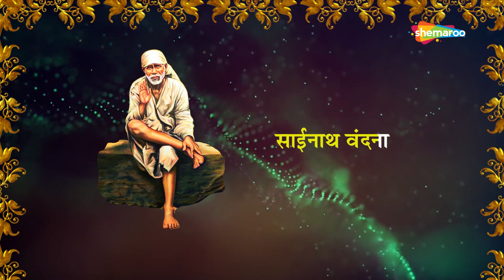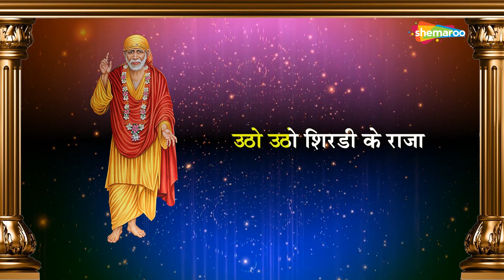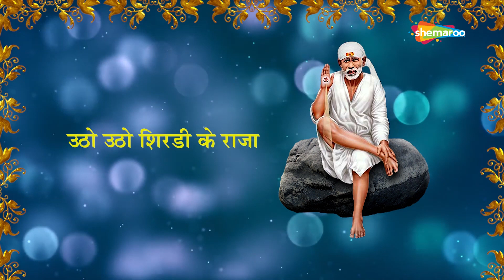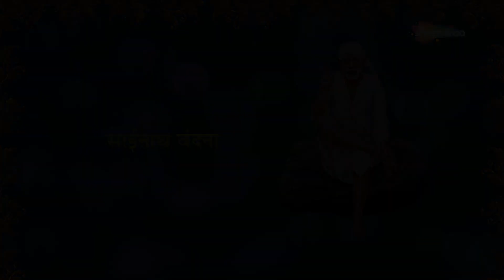Sainath Vandana | साईनाथ वंदना | Amey Date | Sai Baba Songs | Sai Bhakti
Here we present the most famous devotional song dedicated to our beloved Shri Sai Baba named 'Aarti Sai Baba'. Enjoy listening to this beautiful devotional aarti with meaningful lyrics and melodious tune. The video also comes up with number of suitable Sai Baba images. Have a great time. Stay Blessed!!!

Sai Baba, who was residing in Shirdi, is also popularly known as Shirdi Sai Baba. He has always been regarded by his devotees as a saint, fakir, and satguru. He was truly Indian spiritial master who has contributed a lot in spirituality.